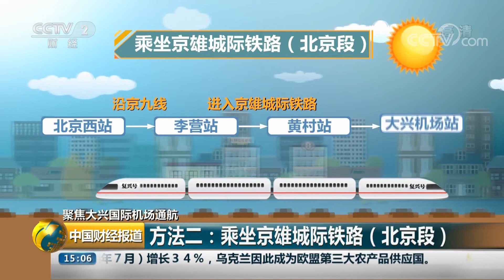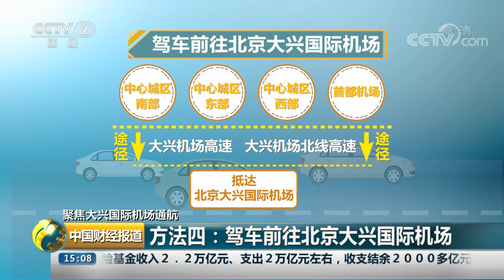[中国财经报道] 聚焦大兴国际机场通航 大兴机场怎么去？四种出行方式可选择 | CCTV财经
聚焦大兴国际机场通航，大兴机场怎么去？四种出行方式可选择。